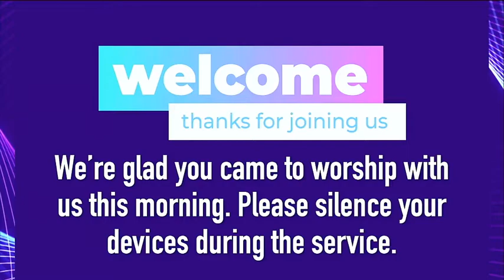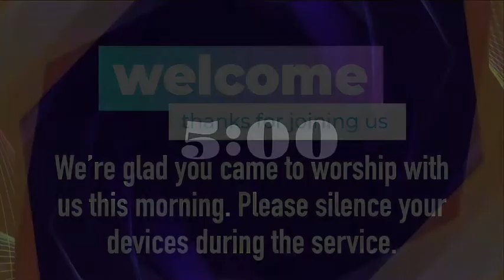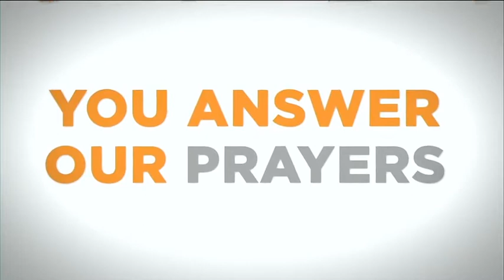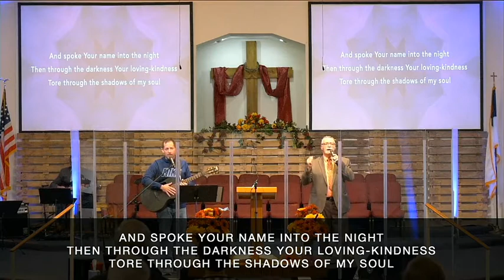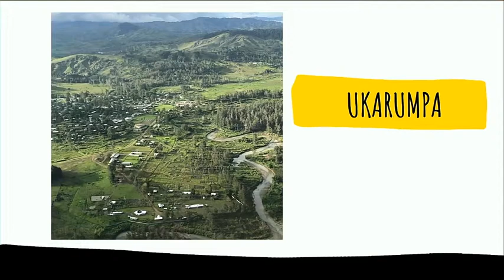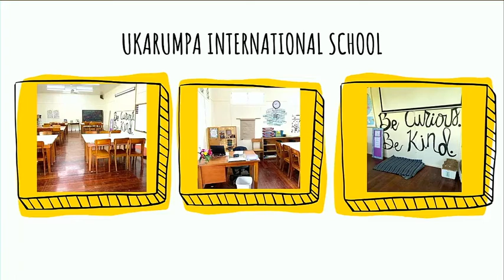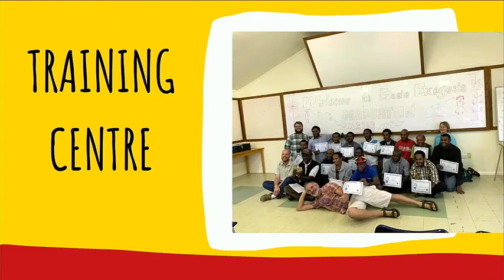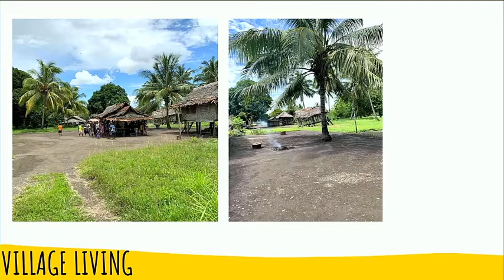NLBC Morning Service October 18, 2020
Special Speakers: Devin & Charity Schlote

Psalm 22:1-15